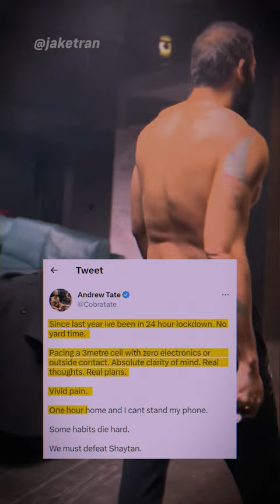TATE IS OUT 😳